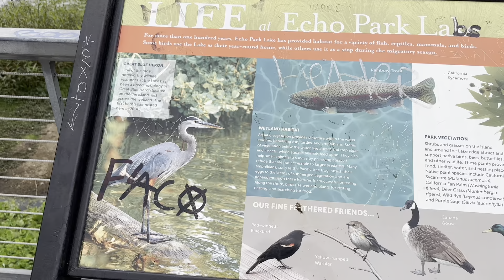Bonito parque de Echo park Los Ángeles 👼